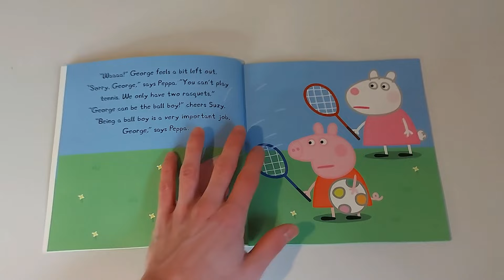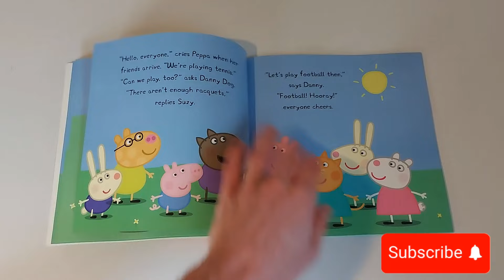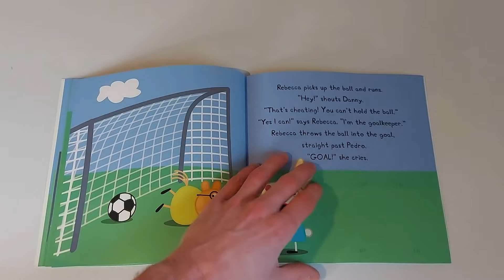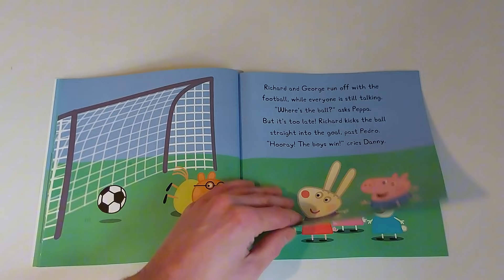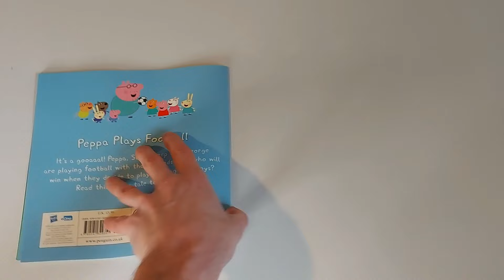peppa plays football!! Who will WIN